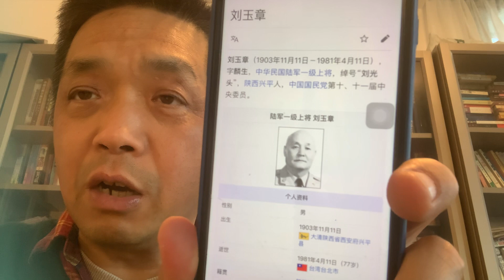陝西省內：擴散！！！！！！（有視頻有真相）！！！！！！